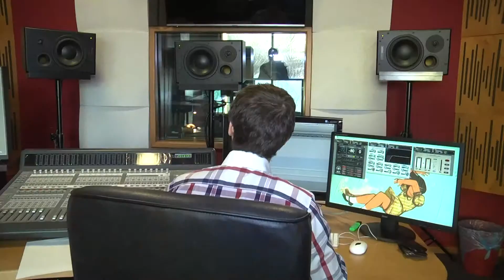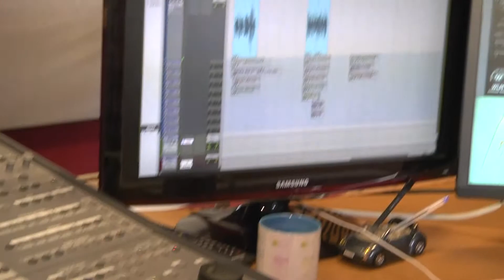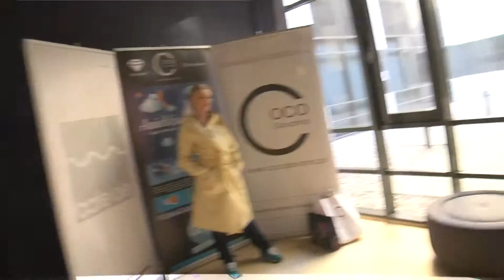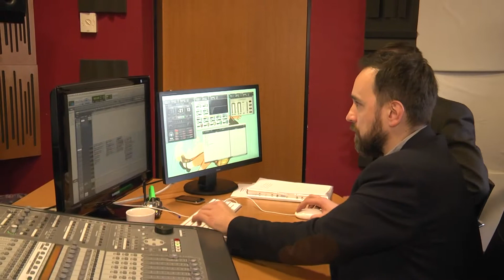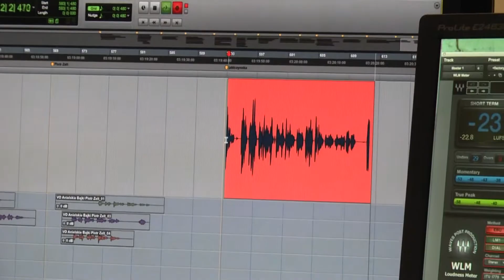Making OFF ANIELSKIE BAJKI